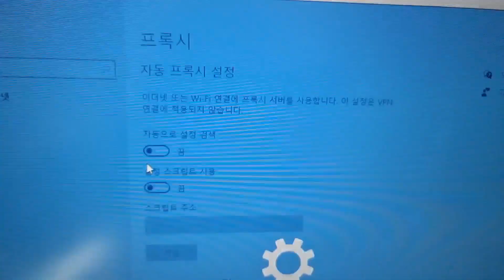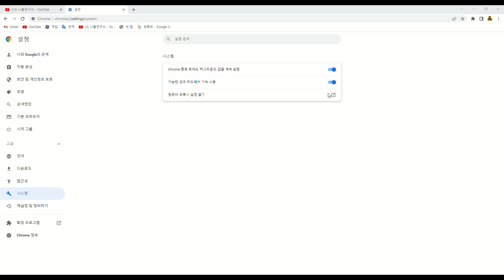10초만에 인터넷 빠르게 만드는 방법 바로 따라하세요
10초만에 인터넷 빠르게 만드는 방법 바로 따라하세요